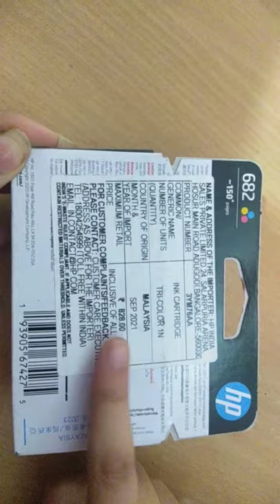How to add Printer ink cartridge| Unboxing HP Ink